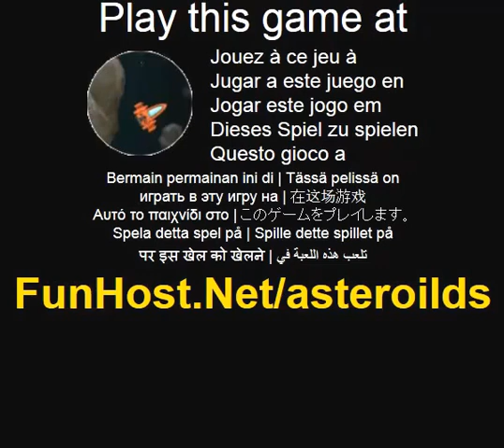Jouer à Asteroilds - Jeu vidéo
À Ce jeu est un remake du jeu classique d'astéroïdes. Dans ce jeu, vous contrôlez un vaisseau spatial pour détruire les astéroïdes. Les astéroïdes ne soyez pas détruits par un seul coup, au lieu de cela ils seront être cassé en morceaux de plus en plus petits jusqu'à ce qu'ils sont finalement détruits. Si votre navire est frappé par les astéroïdes ou les fragments d'eux, votre bateau sera détruite et le jeu est terminé. Parfois, il y aura des UFO s'approcher et ils tireront votre navire ! Détruisez-les et obtenez des bonus supplémentaires !